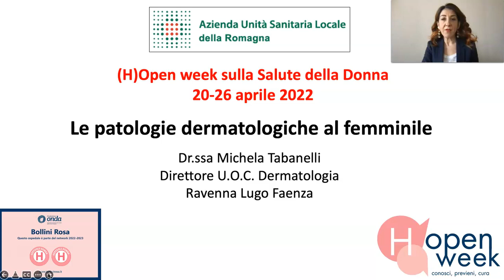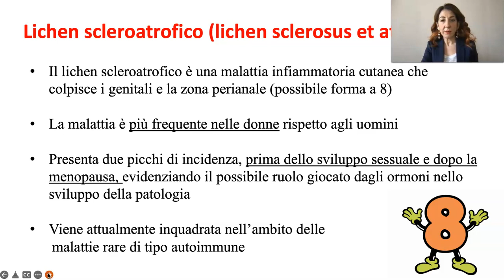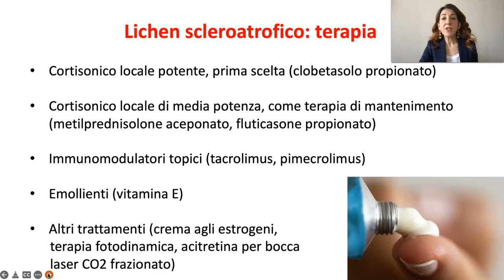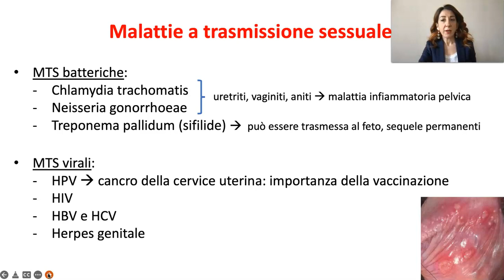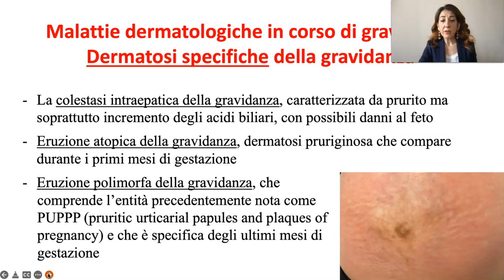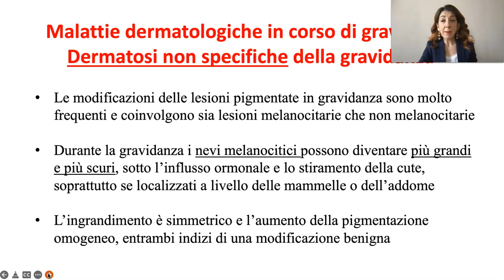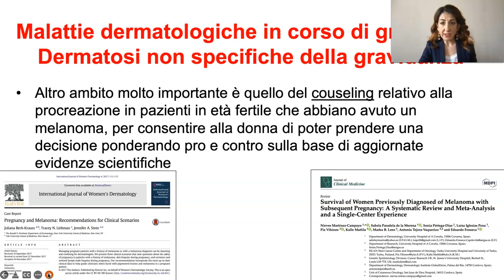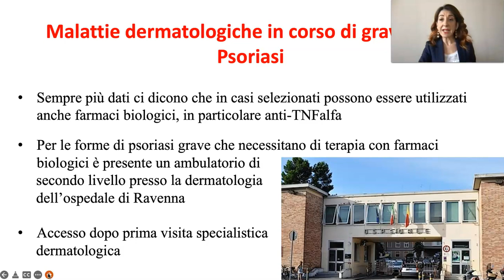Le patologie dermatologiche al femminile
A cura della dr.ssa Michela Tabanelli, Direttrice U.O.C Dermatologia Ravenna Lugo Faenza